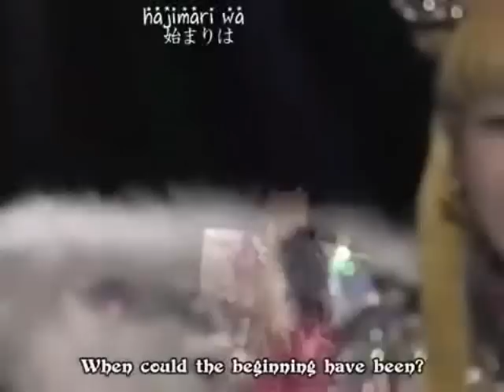YAKUSOKU NO UTA ENGLISH VERSION TRUESAILORCOMET :)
HAPPY 20TH ANNIVERSARY SAILOR MOON!XD wow, talk about nostalgia:) here is a sera myu fandub to celebrate 20 years of an anime that will live on foreverXD

english translation: "song of promise"

requested by: (remind me if you requested this)

original lyrics from: eternal legend site
vocals and editing by: me

somewhere on an island,
without any sign of light,
there is a star that could not be seen before,
somewhere in the dark night,
without any shining light,
there's a morning that could not be seen,
before,

when did it begin,
this ray of hope,
life falling from,
the sky,
in moonlight,
where did it begin this ray of hope,
there is a shining river of jewels,
that is flowing through the land,

i will sing on,
even if my own heart is torn apart,
it was born anew,
the glowing moonlight's pride,
i will sing on even if my own,
love is not eternal,
i was born anew,
the glowing sun,
of life is strong,

it leads us to our tomorrow,
it is the road of promise,
it reminds us of tomorrow,
they can reach to all of you,
the words of promise,
we share